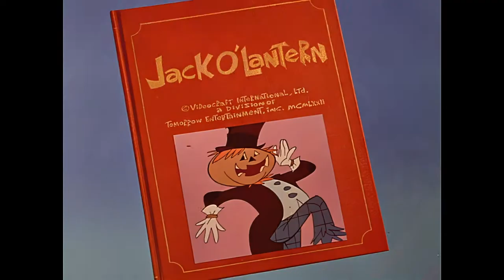1972 - Rankin Bass' Festival Of Family Classics - Intro (DVD SD AI Upscale)